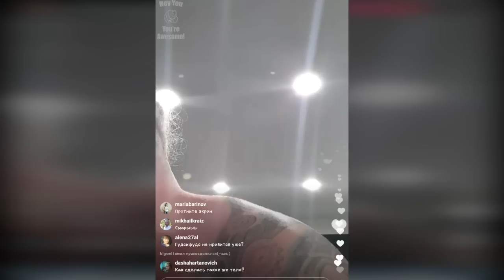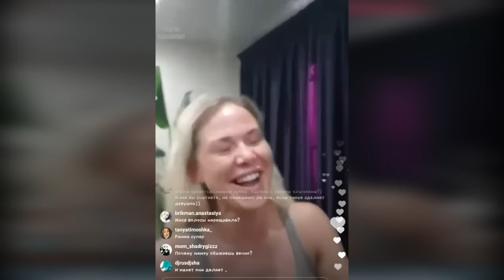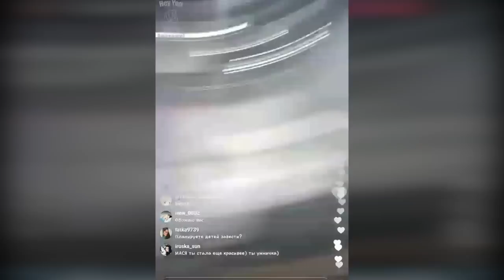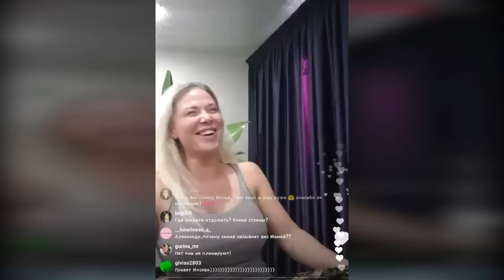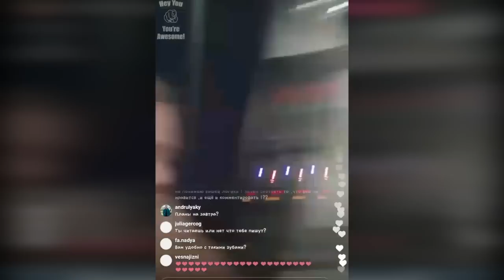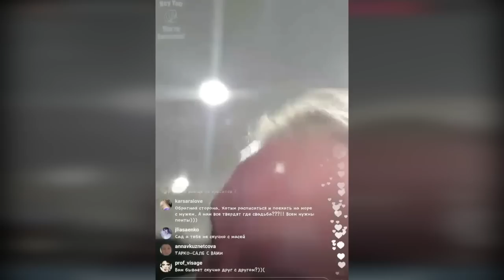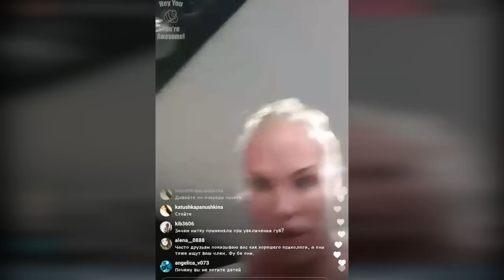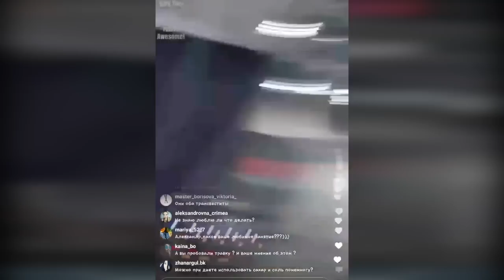Александр Шпак .... За НЕГРОВ!! ))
Aleksander Shpak